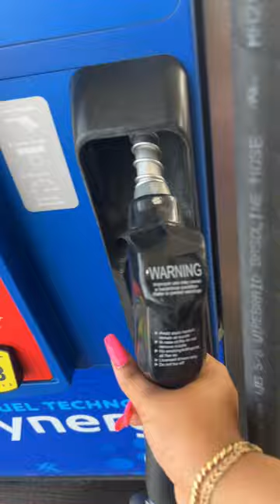My YouTube come BACK🤗 | Rottweiler puppy’s🐾 | Country Lifestyle